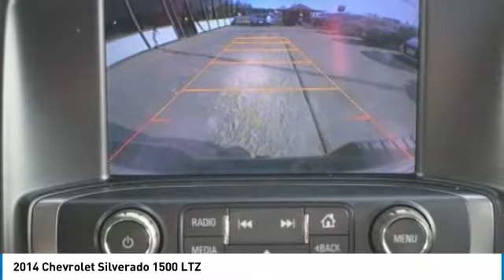2014 Chevrolet Silverado 1500 291598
2014 CHEVROLET SILVERADO 1500 Sterling, CO
Stock# 291598

Korf Motors
520 E. Chestnut Street

127 Point Quality Inspection. Silverado 1500 LTZ and EcoTec3 5.3L V8 Flex Fuel. All the bells and whistles. This one's got the whole package. Welcome to Korf Continental... Your Pre-Owned Vehicle Headquarters! Be the talk of the town when you roll down the street in this {fully-loaded} 2014 Chevrolet Silverado 1500. All the goodies. Buy your next vehicle the Korf Way and SAVE!